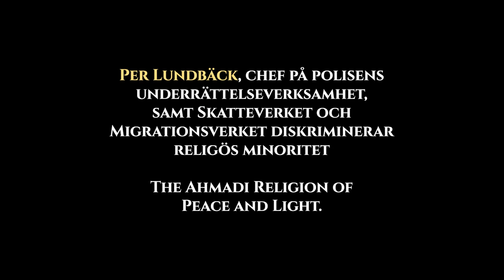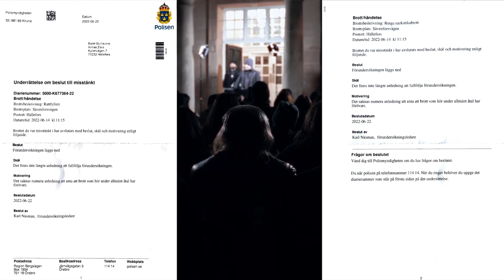Rasistiska polis kontroller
Jag har sett en interresant video om att polisen har begått ett rasistiskt brott mot en religion
minoritet, i samarbete med skatteverket och migrationsverket.

# Jan_Erik_Emretsson
# Jimmy_Endeley
# William_Engeström
# Göran_Engman
Lars_Engström_(skådespelare)
Stig_Engström_(skådespelare)
Edith Erastoff
Jacob Ericksson
Carl Ericson (skådespelare)
Curt Ericson
Greta Ericson
# Janne Ericson
Stig Ossian Ericson
# Estery Ericsson
Gösta Ericsson
Leif Ericsson (skådespelare)
Martin Ericsson (skådespelare)
Sven Ericsson
Anders Eriksson (artist)
# Claes Eriksson
# Eva Eriksson (skådespelare)
Hans Eriksson (skådespelare)
John Axel Eriksson
Lasse Eriksson
Lena B. Eriksson
Magnus Eriksson (skådespelare)
Siw Erixon
Suzanne Ernrup
Kajsa Ernst
# Arvid Erwall
Ulric von der Esch
Sheraye Esfandyari
Claes Esphagen
Mathilda von Essen
Mió Mathias Evanne
Fredrik Evers
Katarina Ewerlöf
Rebecca Facey
# Einar Fagstad
Jerker Fahlström